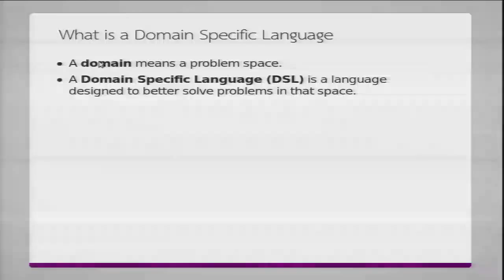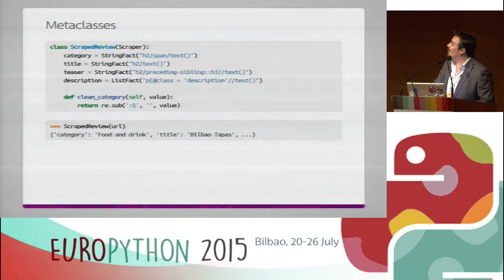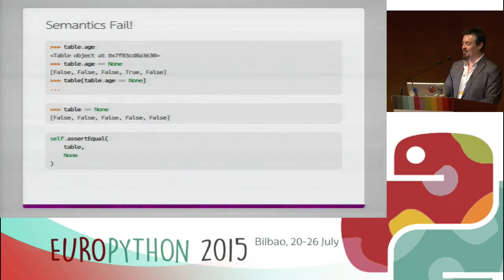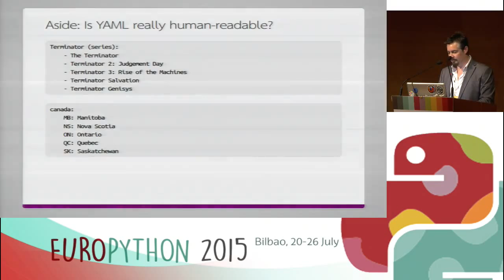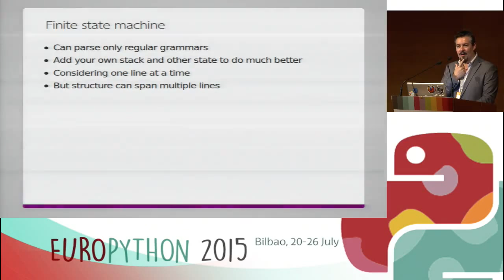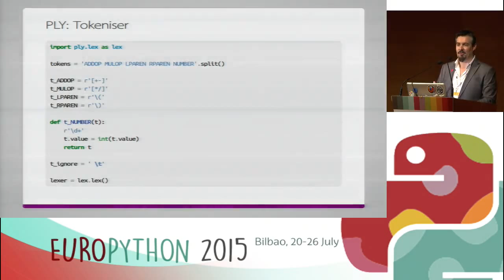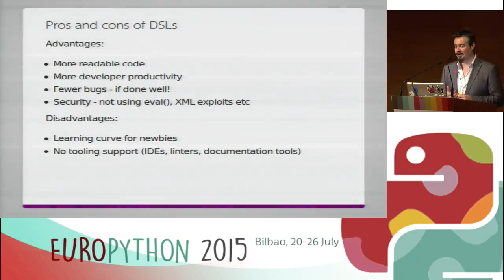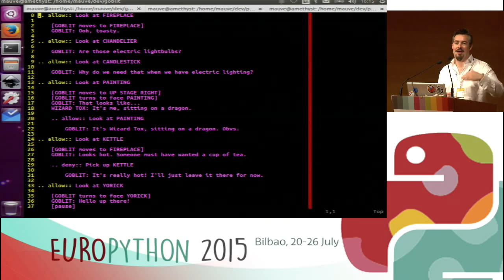Daniel Pope - Writing Domain Specific Languages with Python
Python is an expressive general purpose programming language. Its
syntax provides many ways to represent structure and minimise code
repetition and boilerplate.

But Python not always expressible enough. Perhaps when you've built a
complicated enough system with hard-to-express inter-relationships,
the code required to construct or operate on it can become
complicated, repetitive and unreadable. Or perhaps you have users
unfamiliar with Python who need to understand or edit a system. In
cases like these, stepping beyond the syntax and semantics of basic
Python can be an advantage.

Daniel will describe various ways you can  implement your own Domain
Specific Languages, languages perhaps completely unlike Python that
can succinctly describe more complicated Python systems.

This talk will cover:

* What and why of DSLs
* Metaprogramming tricks
* Writing simple parsers
* The libraries PLY and PyParsing
* Building tooling around your new DSLs